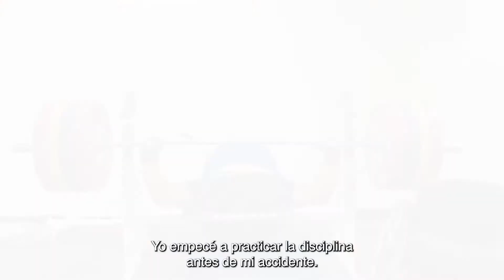EspírituEnMovimiento | Jorge Carinao | Powerlifting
La pasión por las pesas de Jorge Carinao lo llevó incluso a superar un accidente deportivo que lo dejó en silla de ruedas. Hoy practica este deporte paralímpico y ha logrado un lugar muy destacado dentro de la selección nacional.